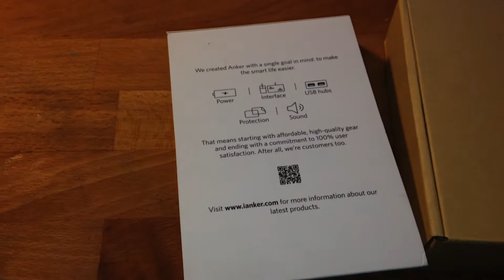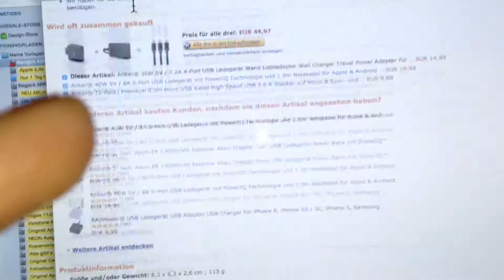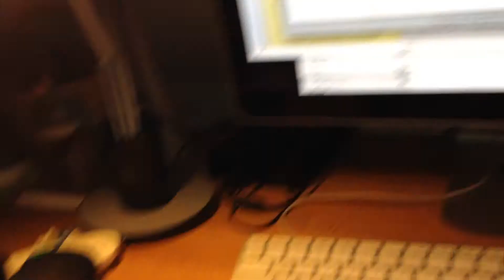Anker 36Watt USB Wandladegerät - idealer Reisebegleiter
Link zu Amazon Wandladegerät

Link zu Amazon Nachfolger mit IQ Technologie